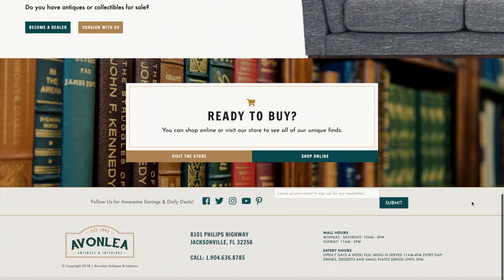Design Extensions Client Testimonial - Avonlea Antiques Mall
Feel like your business just isn't being seen?